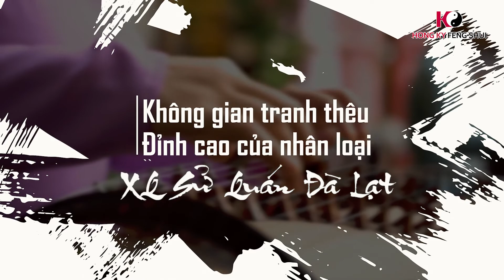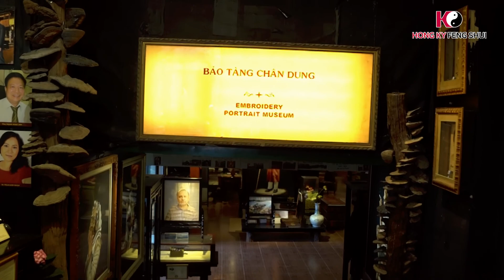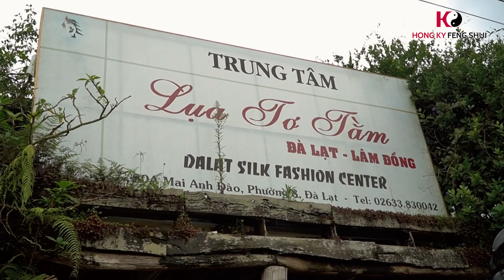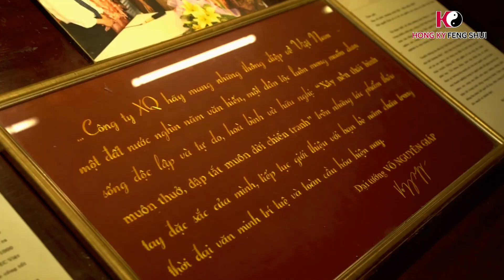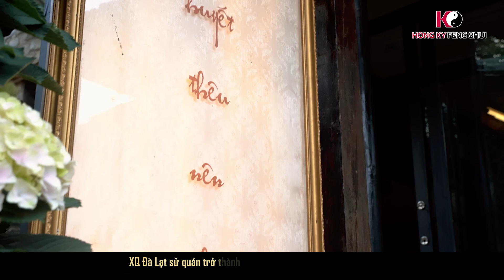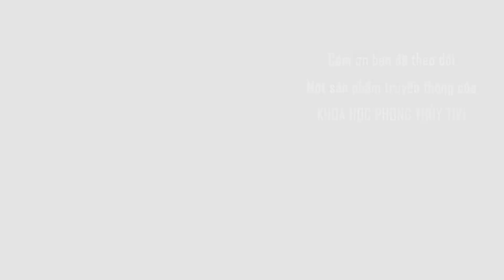XQ Đà Lạt Sử quán - Không gian nghệ thuật tranh thêu đỉnh cao của nhân loại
Tọa lạc tại thành phố ngàn hoa Đà Lạt, XQ Đà Lạt Sử Quán hiện nổi tiếng khắp Việt Nam và Thế giới là trung tâm văn hóa – nghệ thuật – sáng tạo của nghệ thuật thêu tay Việt Nam. Cơ duyên đã kết nối Master Nguyễn Hữu Hồng Kỳ - Chủ tịch Kỳ Trà Các với anh Võ Văn Quân – Người sáng lập XQ. Lên thăm anh Quân đúng vào dịp lễ Giỗ tổ Nghề thêu, lần đầu tiên chúng tôi có chuyến thăm quan đặc biệt khi được giới thiệu về tất cả các không gian nghệ thuật trong khuôn viên XQ Đà Lạt Sử Quán.
Tập phim này Master Kỳ và team xin dành tặng để nói về điểm đến đặc biệt nhất Việt Nam và thế giới – Không gian trưng bày, sáng tạo nghệ thuật của nghệ sĩ nghề thêu – Nghệ thuật của người phụ nữ, của truyền thống văn hiến, của tình tri kỷ xuyên biên giới. Mong mọi người cùng chung tay lan tỏa các giá trị văn hóa nghệ thuật giàu bản sắc Việt Nam
Một số video nổi bật:
- TFS – “Phong thủy trong mỹ thuật” cùng Nhà nghiên cứu - Chuyên gia Phong thủy Nguyễn Hữu Hồng Kỳ
- Kỳ Trà Các chia sẻ văn hóa Trà Việt đến bạn bè quốc tế - Đoàn Tổng lãnh sự Thái Lan - bản tin HTV9
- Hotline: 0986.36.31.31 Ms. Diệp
The Art of Scientific Fengshui’s TV is a scientific, interesting, full of fun, and realistic channel about Eastern culture with specific focus on Fengshui. This channel has been anchored by Fengshui Master Nguyễn Hữu Hồng Kỳ, businessmen, and leading experts in Eastern culture. Please join to indulge Channel’s latest episodes.
Khoa học Phong thủy Tivi  - Kênh thông tin khoa học, hấp dẫn, thú vị, thiết thực về huyền học phương đông trong đó đặc biệt là khoa học phong thủy.
Kênh có sự cố vấn và tham dự của bậc thầy về phong thủy học - Nguyễn Hữu Hồng Kỳ cùng các doanh nhân, chuyên gia, nhà nghiên cứu văn hóa hàng đầu.
Đăng ký theo dõi kênh để xem các video hấp dẫn